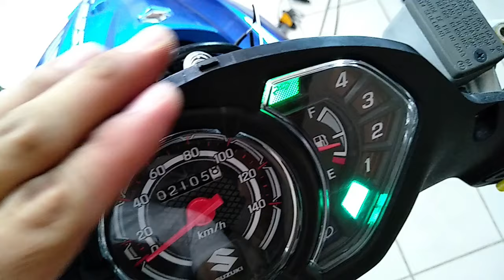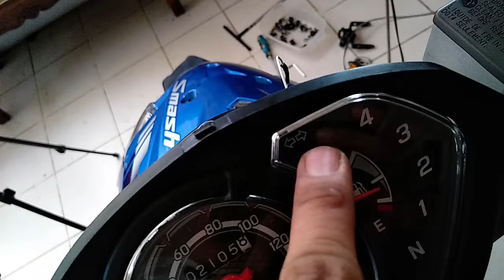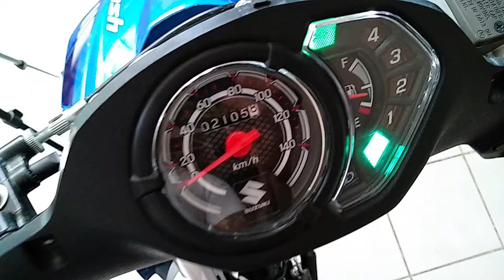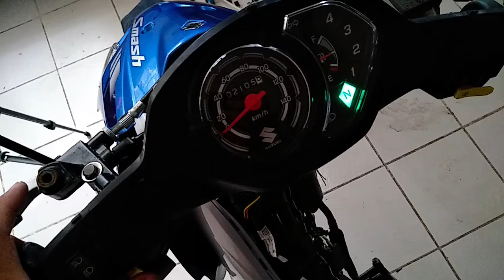PAANO MAGLAGAY NG DIODE PARA SA SIGNAL INDICATOR SA DASHBOARD NG MOTOR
RIDESAFE MGA PAPS AND GODBLESS